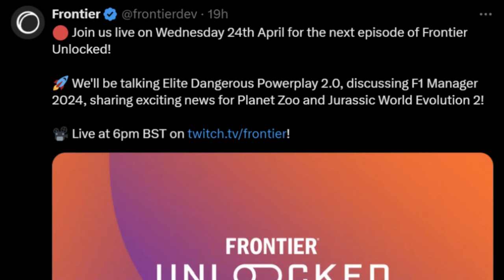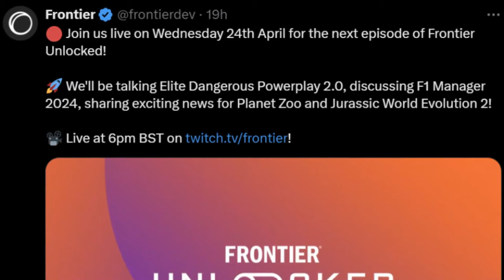NEW DLC ANNOUNCEMENT? | 'EXCITING NEWS' COMING NEXT WEEK FOR JURASSIC WORLD EVOLUTION 2!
Frontier has announced that on Wednesday next week, we'll get some exciting news for Jurassic World Evolution 2! But what could this be?